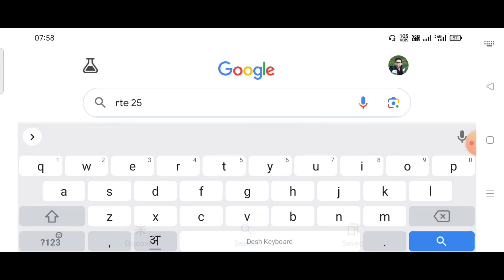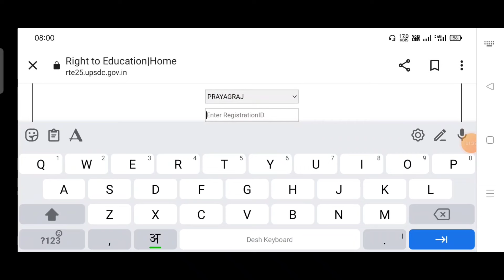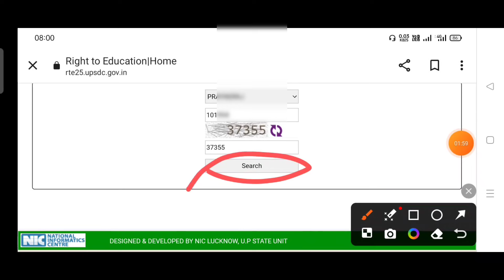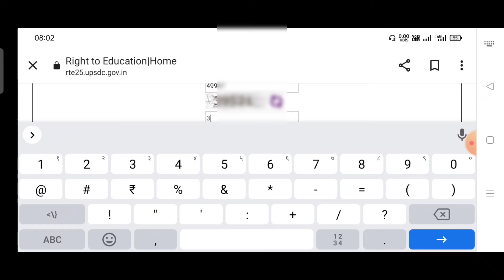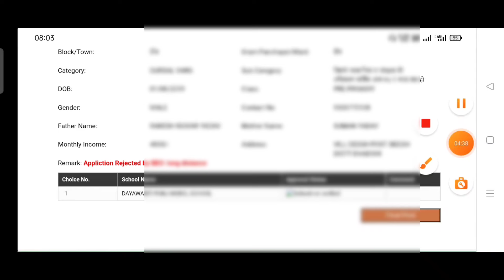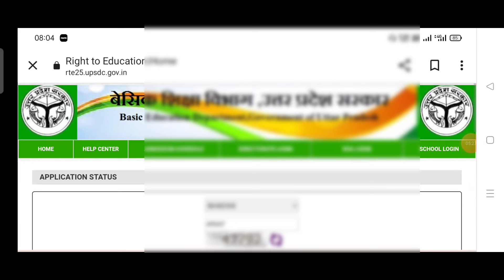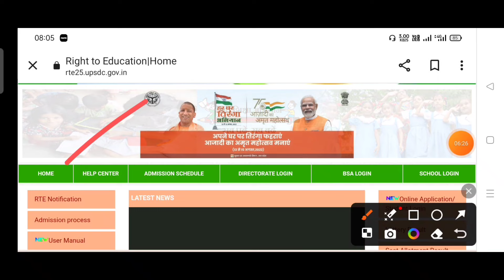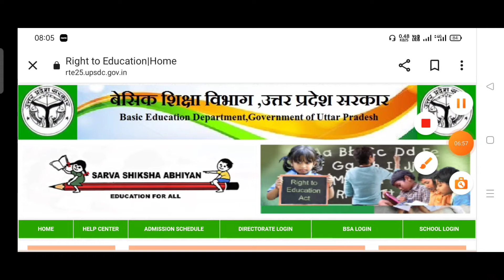UP RTE Admission Status Check 2024 | up rte admission kaise check kare | rte admission 2024-25 up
UP RTE Admission Status Check 2024 | up rte admission kaise check kare | rte admission 2024-25 up | rte admission 2024 status

up rte admission 2024-25 status kaise dekhe |
Up Rte Admission 2024 status check |
rte form status 2024 |
up rte application form status 2024 |
Up rte admission kaise check kare phon se |
up rte admission 2024 new update |
up rte admission 2024 news update |
up rte students status |
up rte student application status |
Rte25 admission form status check |
rte25 admission form status kaise check kare 2024 |
up rte lottry result 2024 |
rte25 admission form status 2024-25 |
rte admission form status check |
rte admission form status kaise check kare |
rte admission form status 2024-25 |
up rte admission 2024 |
up rte application online form 2024 status |
up rte admission result 2024 |
how to check rte admission status 2024 |
How to check rte admission lottery result 2024 |